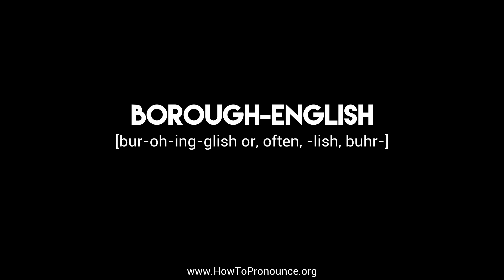How to Pronounce "borough-english"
Learn the proper pronunciation of "borough-english"